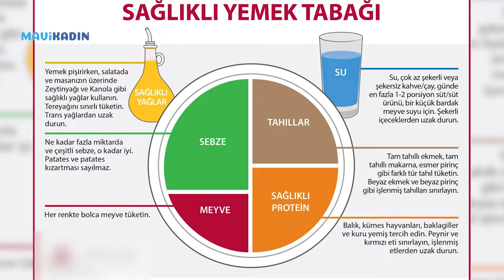Glütensiz Diyet Yapılır Mı? Glütensiz Beslenme Zararlı Mı Yararlı Mı? - Mavi Kadın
Glütensiz beslenme son yılların diyet trendleri arasında. Glütensiz diyet tariflerine her gün bir yenisi ekleniyor. Peki glütensiz diyet yapılır mı? Glütensiz beslenme zararlı mı yararlı mı? Türkiye Hastanesi Uzman Diyetisyeni Nesrin Eriş Mavi Kadın için cevapladı.